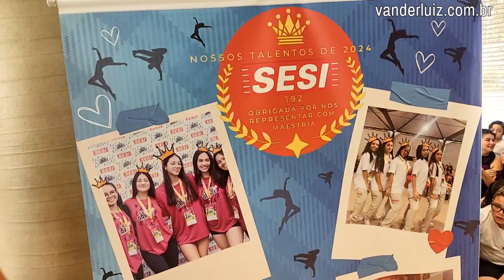Sesi Alumínio vice-campeão estadual no Sesi Dance e finalista no Teens. No Voz Fest, semifinalista.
Sesi Alumínio vice-campeão estadual no Sesi Dance e finalista na categoria Teens. No Voz Fest, a Banda Acord foi semifinalista. Para comemorar e premiar os alunos a escola promoveu o Show de Talentos